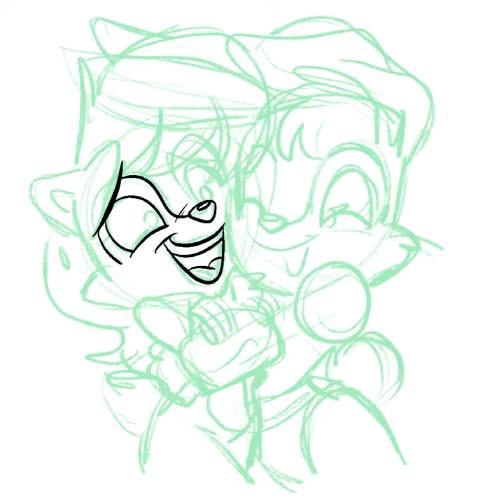Cheeky Sally and Bunnie fan art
Completely a joke not to be taken seriously. XD

This is a general audience video and is not intended for children under 13.